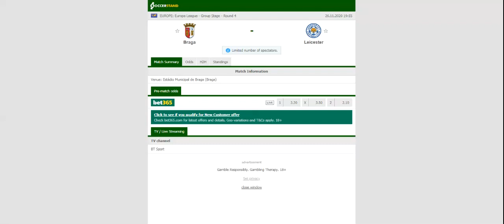BRAGA VS LEICESTER PREDICTION & BETTING TIPS - 26/11/2020